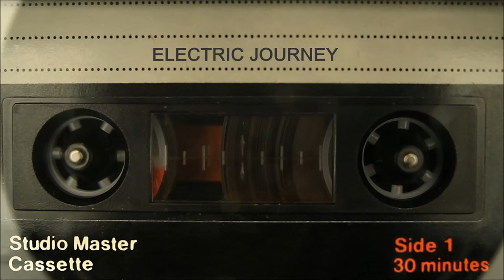Electric Journey (synthwave song)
Original Synthwave/Retrowave/Outrun song by me.